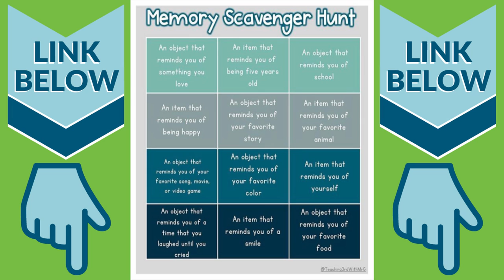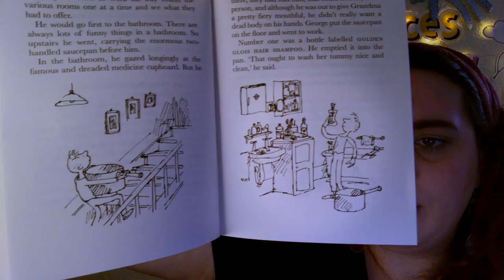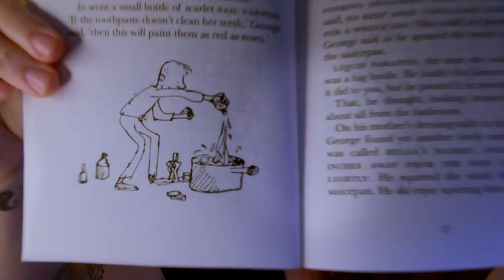Memory Scavenger Hunt, A Homework Club Video for Friday, July 10, 2020.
This week's scavenger hunt is all about finding objects that remind you of different things like your favorite story, song, or color. You can download a printable version of the scavenger hunt sheet on our

Emma also continues reading George's Marvelous Medicine by Roald Dahl. She will be reading a little bit every day until it's finished, so make sure to watch every day if you want to hear the whole book! You can find the first video in this book series